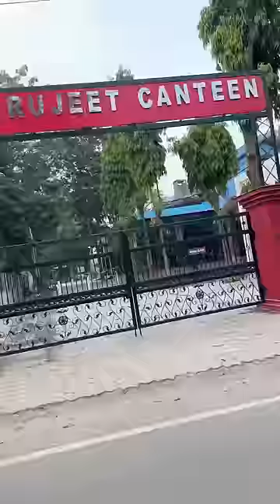Shaadi ka mahoul 🎃 | #227